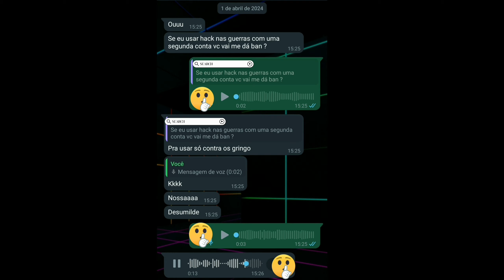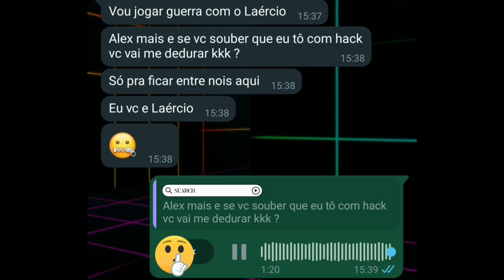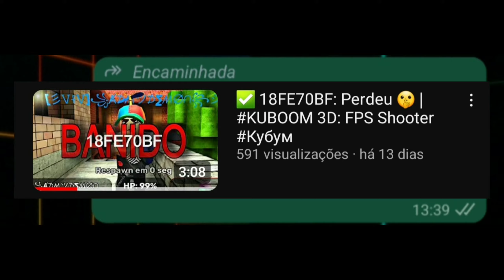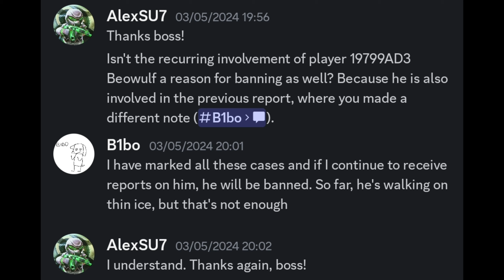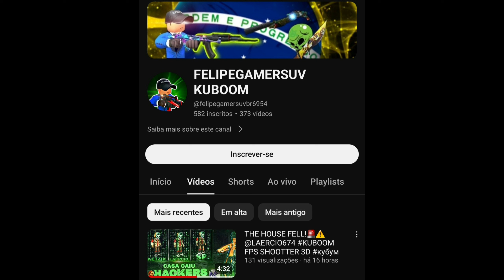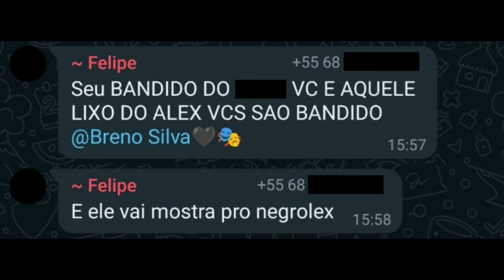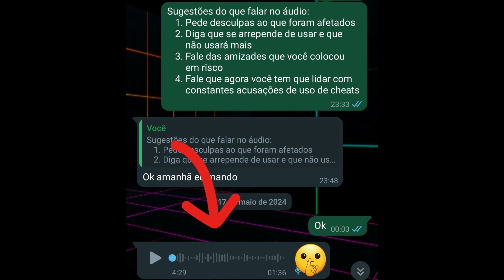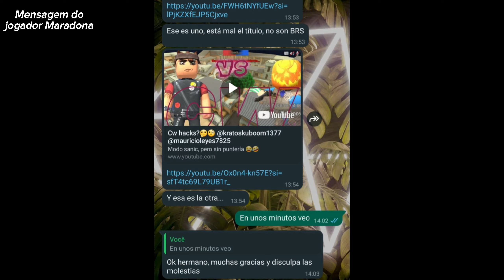🇧🇷 Exposed 💀 | KUBOOM 3D: FPS Shooter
[Em breve adicionarei mais dados aqui]

Burst
The Success by Keys of Moon |

Kuboom 3D,
Kuboom zombies,
Gun mode,
Kuboom new mod,
Kuboom apk
Kuboom zombies,
Survival mode,
Gameplay,
Kuboom 3D,
Kuboom zombies,
Gun mode,
Kuboom new mod,
Hack kuboom,
NIKITA,
RUTUL,
CYBERNEON
DRAGON
SANYA
SKULL
SCULL
NEW
PROMO
CODE
RUBY
CASH
KEY
YOUTUBER
KEYCHAIN
BRELOQUE
CYBERHERO
TOURNAMENTS
DOMINIROV
RPK
Sobrina
Hacker
Trapaceiro
Denúncia